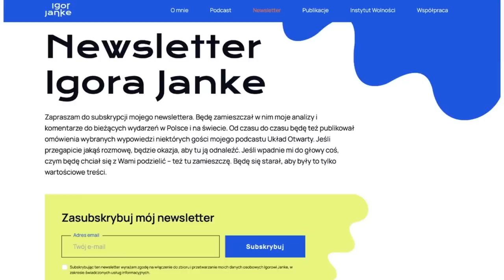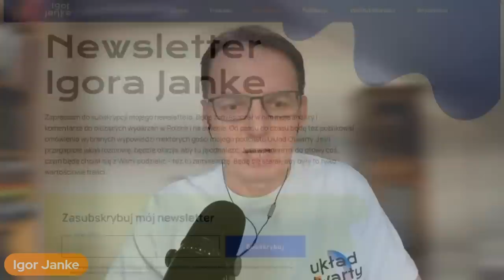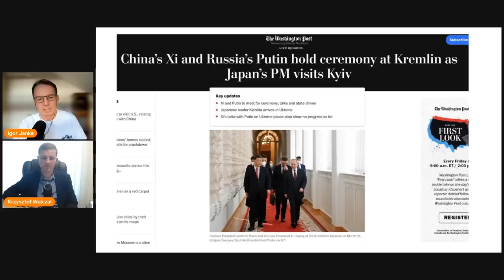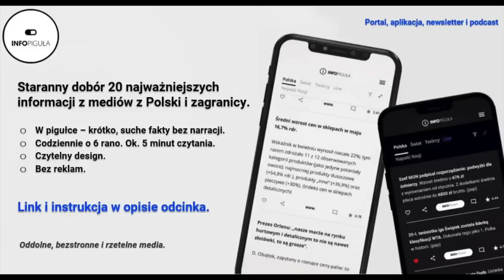Krzysztof Wojczal: Po co Xi Jingping przyleciał do Moskwy? Wojna i geopolityka. Co jest celem Chin?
Joe Biden w Kijowie, Xi Jinping w Moskwie. Czy rosyjska agresja na Ukrainę podzieli świat na pół? Jak ten konflikt może się potoczyć? Jak zakończyć wojnę? Czy Ukraina jest ważna dla Chin? Na te pytania odpowiada Krzysztof Wojczal, prawnik, publicysta, fascynat geopolityki.

Polecam Zarejestruj się (podając wyłącznie mail i hasło). Wejdź w menu i pobierz apkę – wprost ze strony. Otrzymasz skróty wiadomości 6 dni w tygodniu o 6 rano.

📣 Wsparcie bezpośrednie:  Igor Janke
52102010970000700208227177